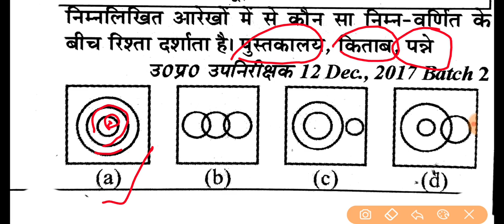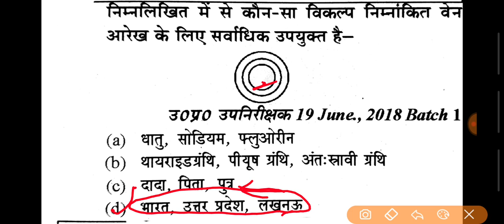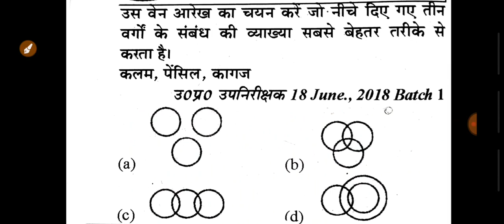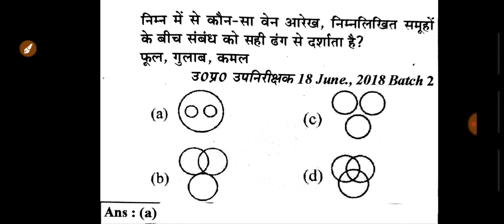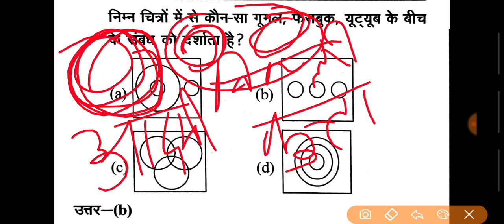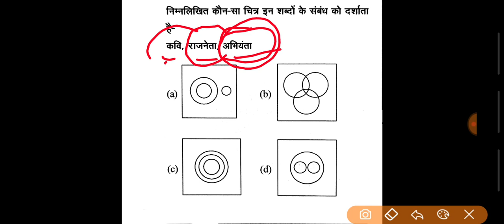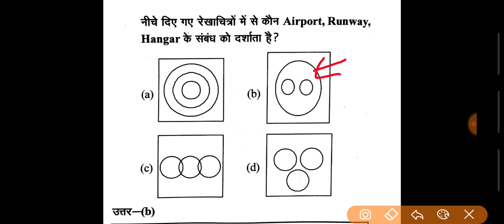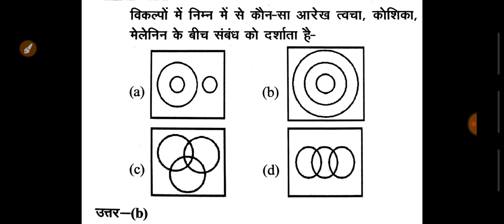Upsi venn diagram reasoning in hindi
वेन डायग्राम के प्रश्नों को सॉल्व करने के लिए  विगत परीक्षा में पूछे गए वेन डायग्राम के प्रश्नों का अवलोकन करना आवश्यक होता है मैं रीजनिंग ,समान्य ज्ञान और हिंदी के प्रश्नों को  परिक्षाहाल में तेजी से और आसानी से हल करने के लिये सदैव नई ट्रिक्स की खोज में लगा रहता हूँ।"save your time"